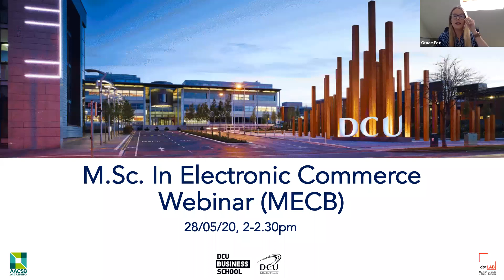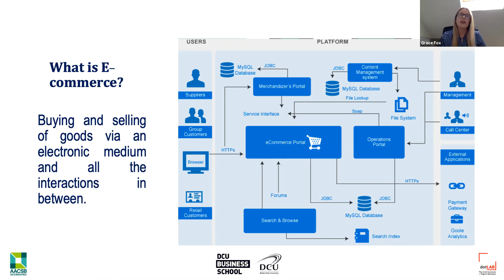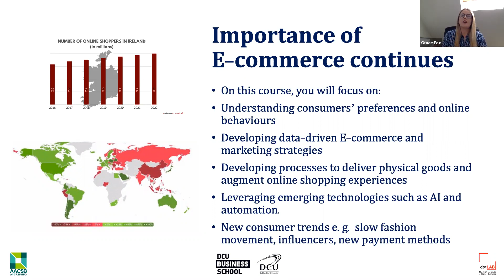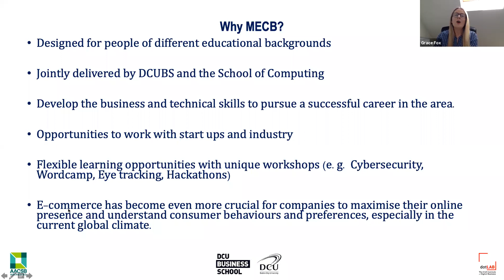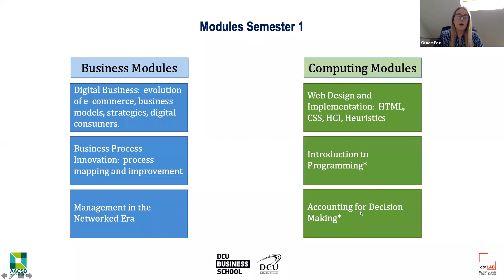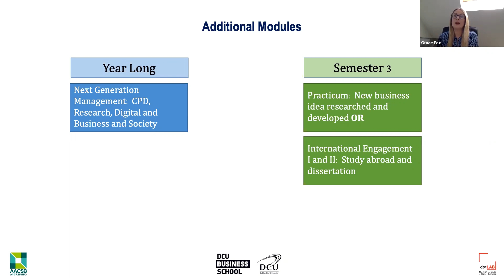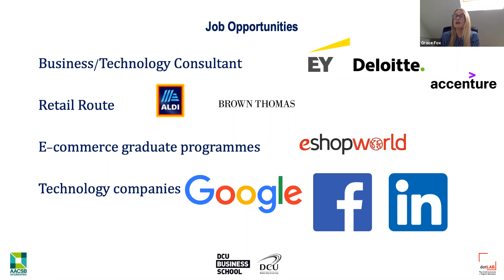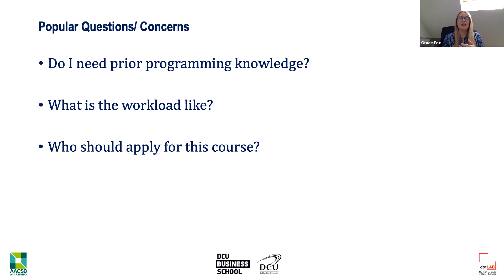MSc Electronic Commerce Webinar - 28th May 2020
he MSc in Electronic Commerce is designed for graduates of business and computing degrees who want to advance their careers in the growing ICT industry in Ireland and abroad. The programme is designed to produce the kind of digital business technologists, managers, entrepreneurs and innovators in greatest demand by the information economy.

Jointly delivered by DCU Business School and the School of Computing, you will be equipped with a powerful combination of technological and business skills by working on applied projects in electronic commerce.